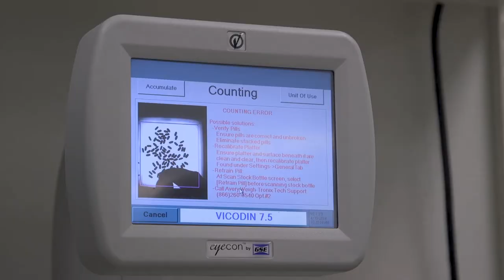CCAF Success Story-TSgt Lariccia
The Community College of the Air Force is a federally-chartered academic institution that serves the United States Air Force's enlisted total force. We partner with 112 affiliated Air Force schools and 300 Education Service Offices located worldwide to serve approximately 270,000 active, guard, and reserve enlisted personnel, making CCAF the world's largest community college system. The college annually awards over 22,000 associate in applied science degrees from 71 degree programs.

We strive to meet the demands of the Air Force's expeditionary environment and at the same time help airmen achieve their educational goals by capitalizing on job-related training and education as part of flexible degree completion programs.

Within our website you'll find information about our degree programs, our certification and licensure programs, and our regional accreditation. So whether you're a prospective or current student, an education counselor, a recruiter, or a commander, we've designed this website to provide valuable information about higher education opportunities with CCAF.